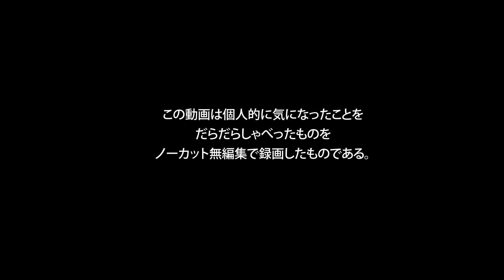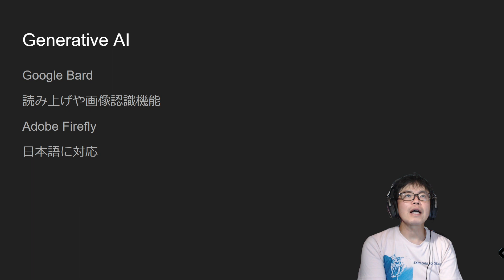ファミコン/SG-1000 40周年 - Weekly Recap 2023年7月15日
今週は任天堂の強さがわかる週になりました。

NEC LAVIE N15
今週のGenerativi AI
Razer Blade 14
ファミコン・SG-1000 40周年

来週もネタがありますように。